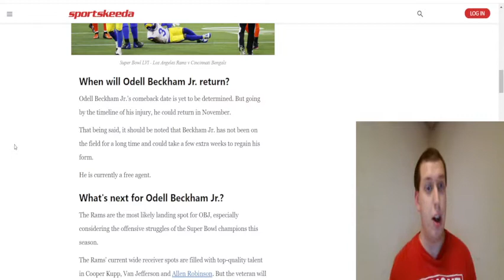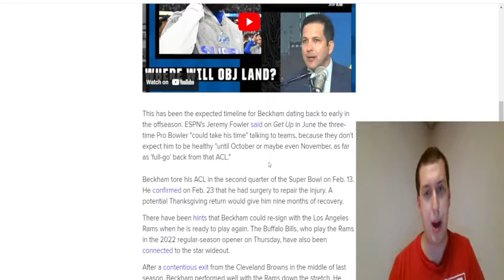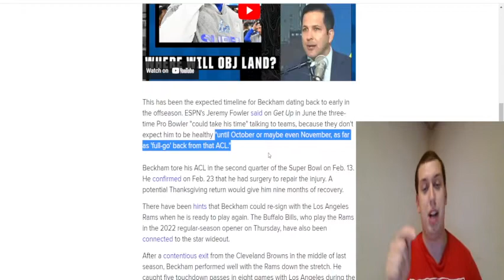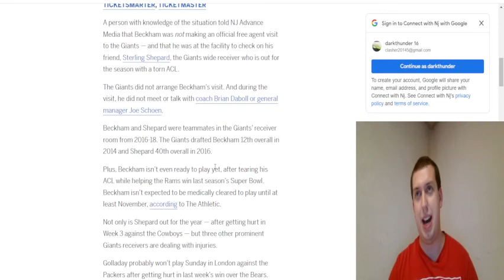WHY NO TEAM IS SIGNING OBJ RIGHT NOW.